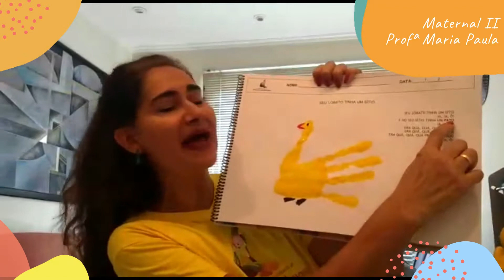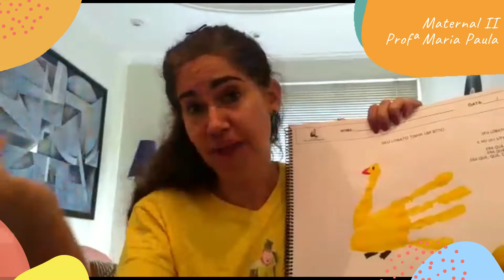Maternal II - Aula 3 - Semana 3 - Profª Maria Paula